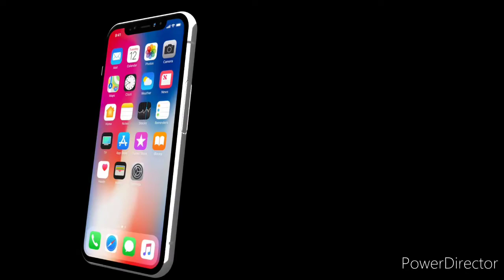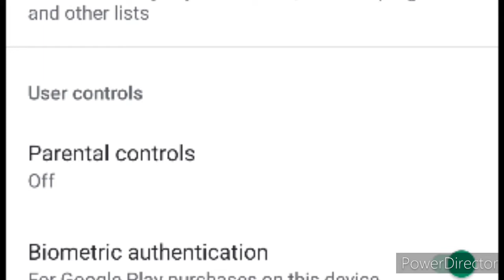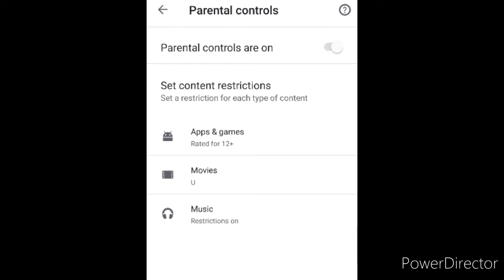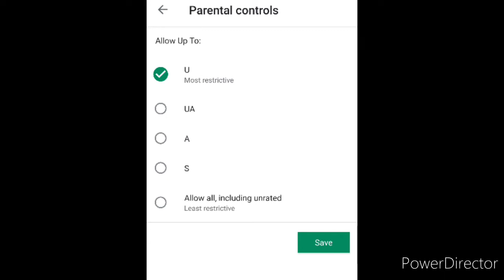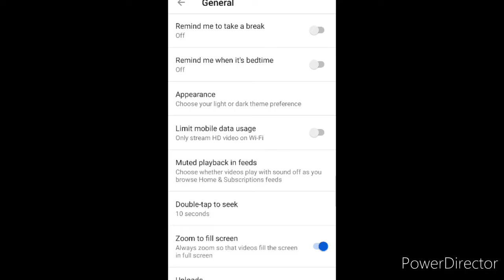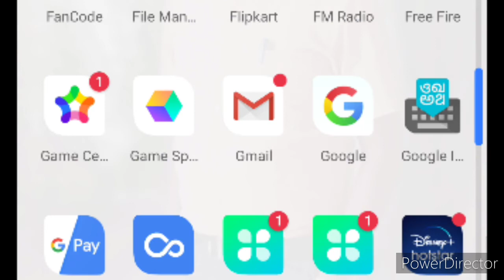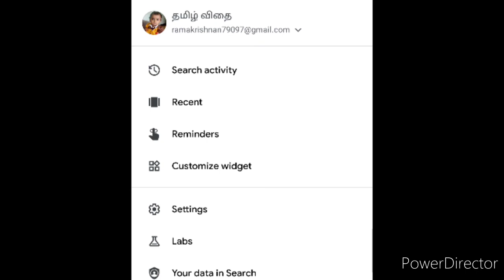இணைய வகுப்பா? முதல்ல உங்க போன்ல இத பண்ணுங்க...../PARENTAL CONTROL SETTING ON YOUR MOBILE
குழந்தைகள் இணைய வகுப்பில் கலந்து கொள்வதற்கு முன் உங்க போனில் PARENTAL CONTROL பண்ணுங்க.